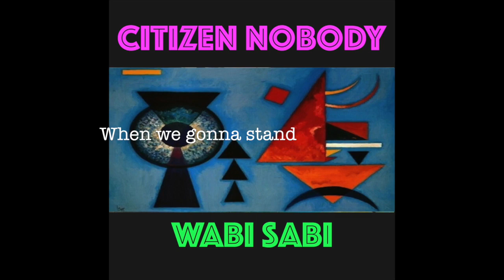Citizen Nobody 3. Corporatocracy